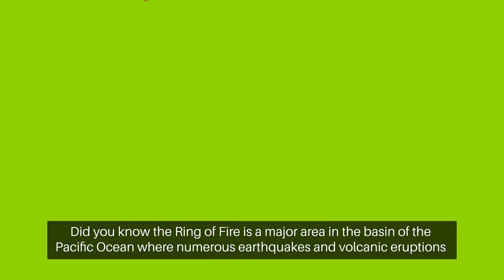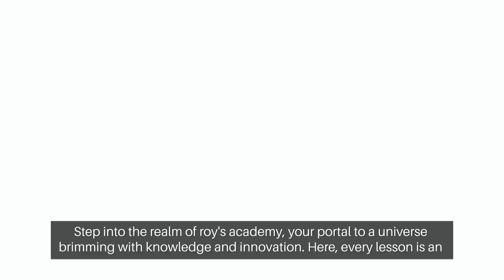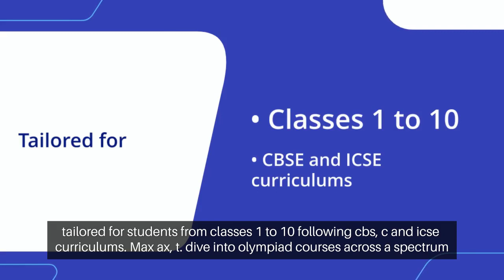Pacific Ring of Fire: Quakes & Eruptions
"For more educational Videos, please follow our other Youtube channels:
ROYS ACADEMY -

Amazing Facts -

Spoken English -

🌐 Discover Dynamic Learning Opportunities:
🔍 School Courses:

🗣️ Spoken English:
Classes 1-10

📲 Download Our Interactive App:
👉 Android App

Explore the awe-inspiring and dynamic Ring of Fire—a vast area encircling the Pacific Ocean that hosts a multitude of geological marvels! Uncover the intriguing world of tectonic activity, earthquakes, and volcanic eruptions that define this region's dramatic landscapes. Delve into the scientific exploration of plate boundaries and seismic hotspots, revealing the complexities and hazards of this geological phenomenon. Join us on a fascinating journey through the Ring of Fire, where the Earth's restless energy shapes the terrain and fuels both natural hazards and invaluable geothermal resources. Experience the raw power of nature in this captivating exploration of one of the world's most active and mesmerizing geological zones.